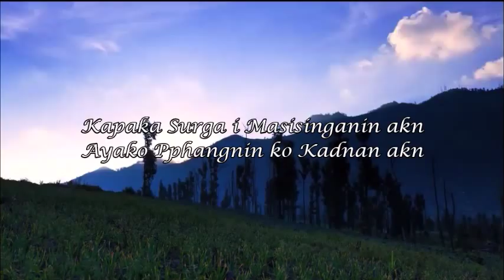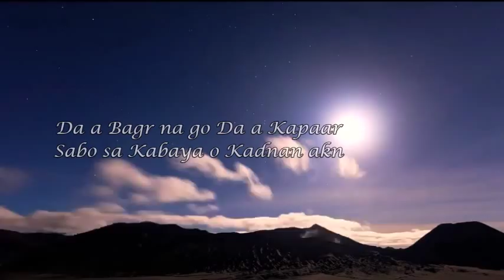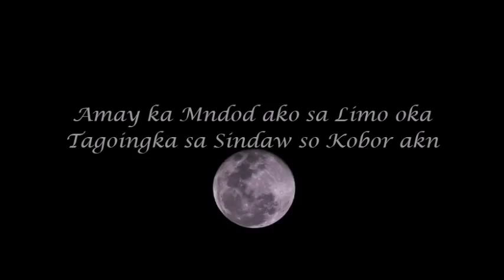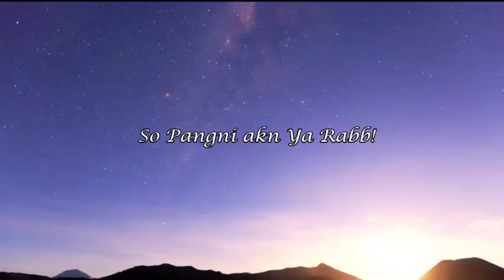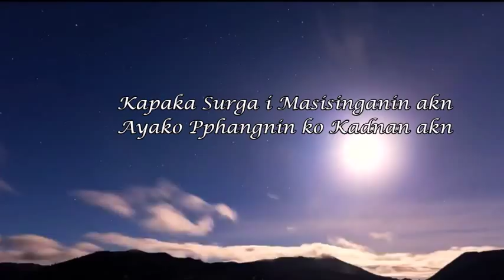So Kapaka Surga With Lyrics By: Muhammad Sultan